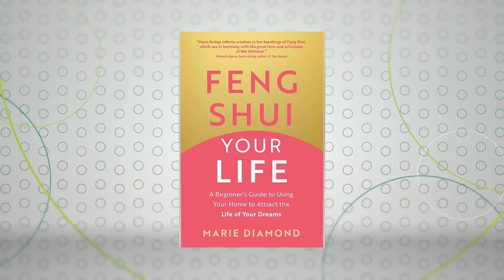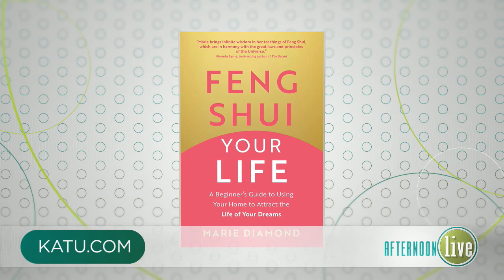Marie Diamond Shares Tips to Feng Shui Your Vacation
Marie Diamond, world-renowned Feng Shui master and author of "Feng Shui Your Life," shared how we can put Feng Shui into practice with our vacation planning to help influence our emotions and energy levels.